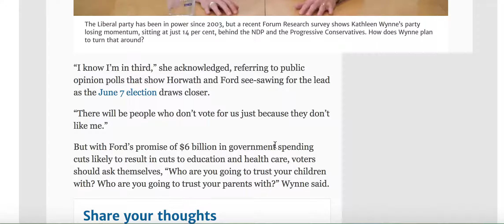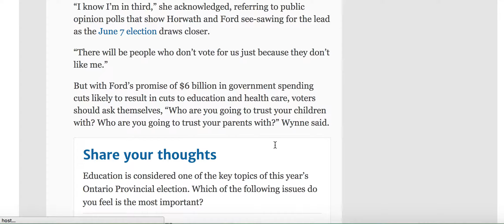Kathleen Wynne says you may not like her but she can protect against....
Kathleen Wynne says you may not like her but she can protect against the danger her rivals would pose